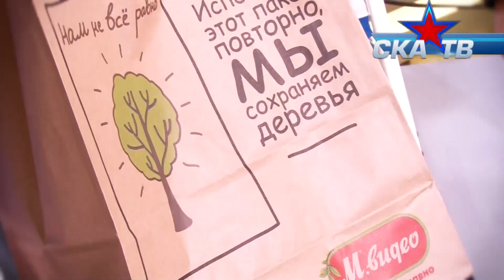СКА-ТВ: Ежов и Макаров одевают болельщиков